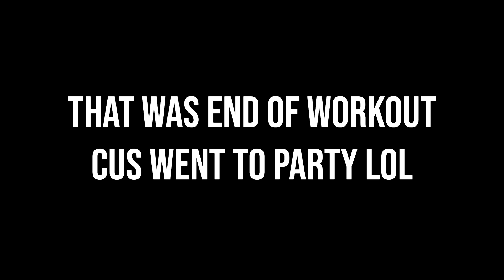455lbs Squat For Reps | Heavy Benching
squats and benching for the fun of it :)))

ZYZZ | Braver Love (Xense Bootleg) - Arty ft. Conrad